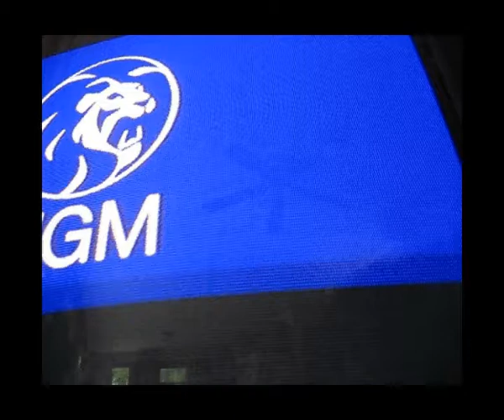The Inpex Dance with MewFushisDad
in front of the Anti-Virus Norton

Summer house. Let´s swing.

Thanks for the rides on the Tandem and

Triplet.